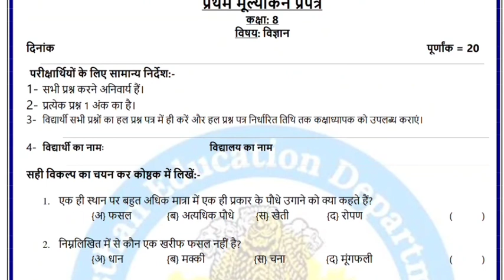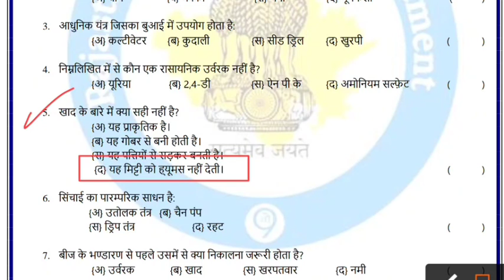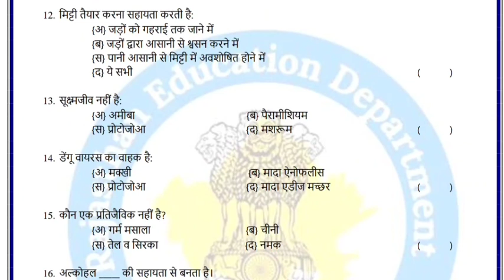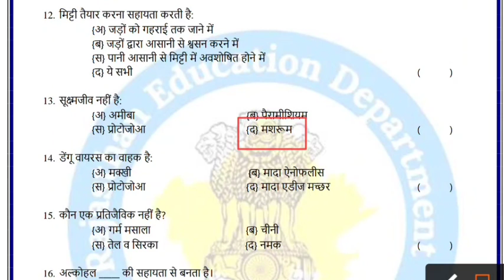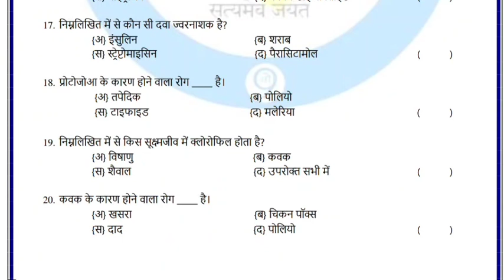Class 8th science Test paper subject 2021 | Smile 3.0 9 september |प्रथम मूल्यांकन प्रपत्र कक्षा 8वी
प्रथम_मूल्यांकन_प्रपत्र_कक्षा_8वी_विज्ञान, 8th_science_first_mulyankan_praptra_2021_प्रथम_मूल्यांक, 8th_science_first_mulyankan_praptra_2021_प्रथम_मूल्यांकन, प्रथम मूल्यांकन प्रपत्र कक्षा-8वी science, 8th vigyan first mulyankan praptra 2021 प्रथम मूल्यांकन

Class 8 Test Paper Subject 9/8/2021 | Smile 3.0 | प्रथम मूल्यांकन प्रपत्र कक्षा 8 | 9 सितंबर |, Class 8 Test Paper Solution, 9/8/2021, 9 september, Class 8 Homework

प्रथम मूल्यांकन प्रपत्र कक्षा 8 विज्ञान 9 सितंबर 2021, 1st एसेसमेंट टेस्ट पेपर क्लास 8 विज्ञान, फर्स्ट एसेसमेंट टेस्ट पेपर क्लास सिक्स साइंस, 1st assessment test paper solution class 8 science 9 September